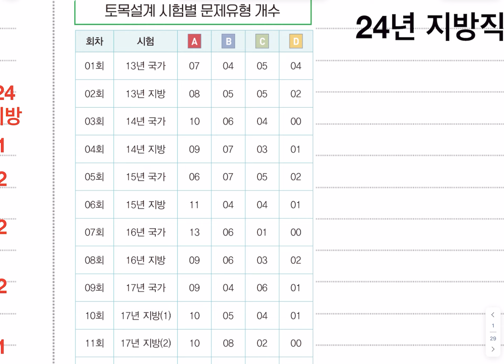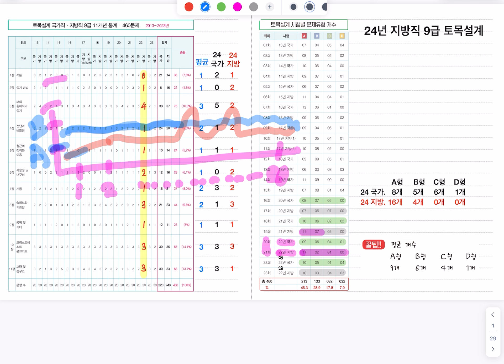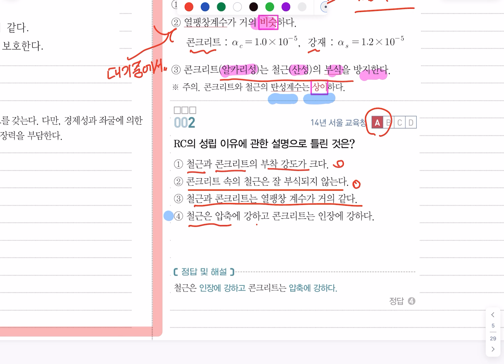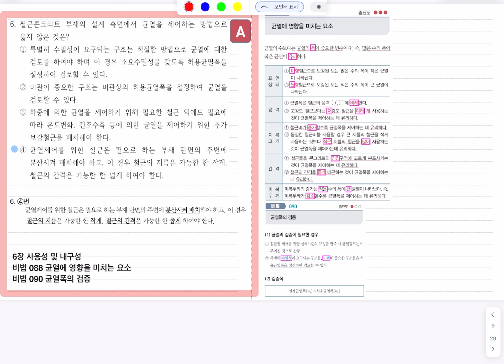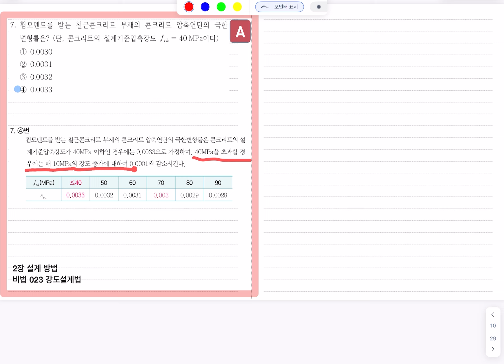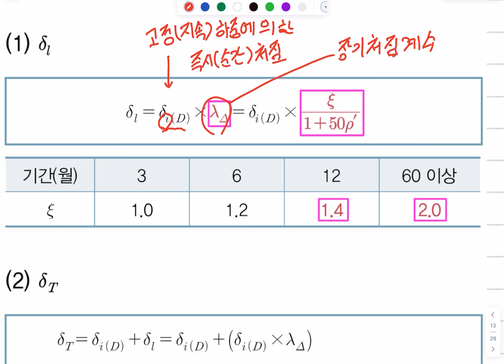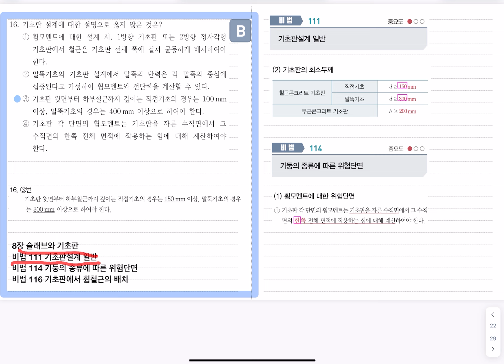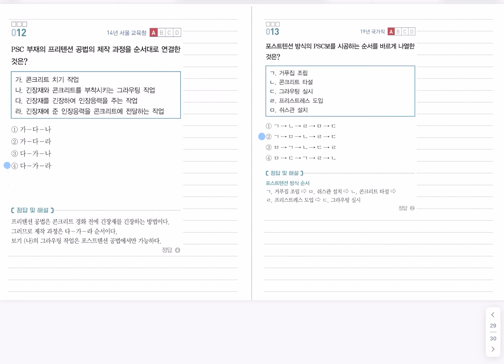이학민토목직 - 2024 시행 지방직 토목설계 문제 해설 총평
📢토목직에 모든 정보가 모여있는  이학민 토목직 카페